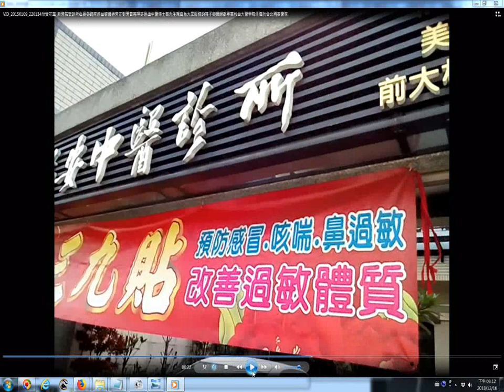201812新營祐安中醫診所在長榮路南邊台糖鐵道旁正對著普憲禪寺是由中醫博士蔡先生親自為大眾服務的其子與媳婦都畢業於台大醫學院任職於台北國泰醫院